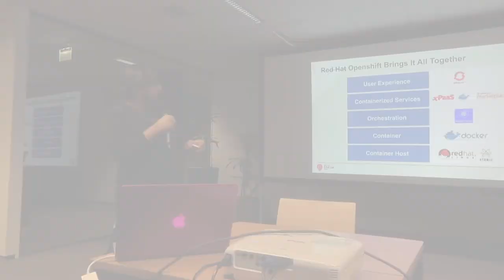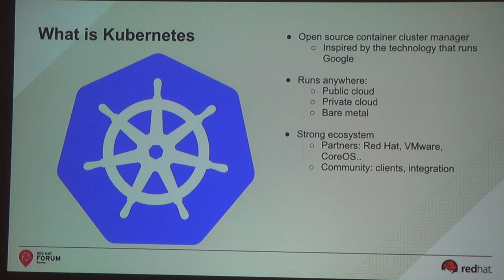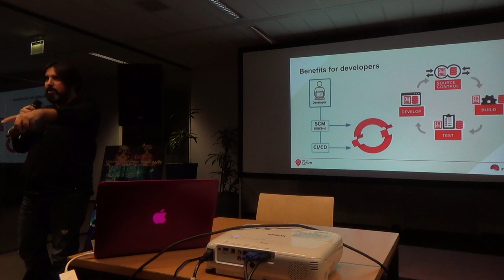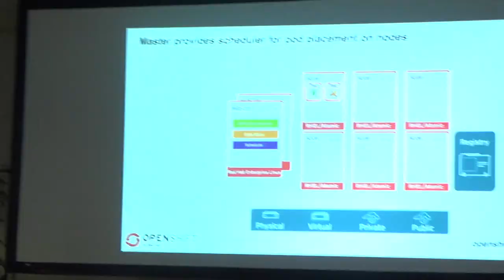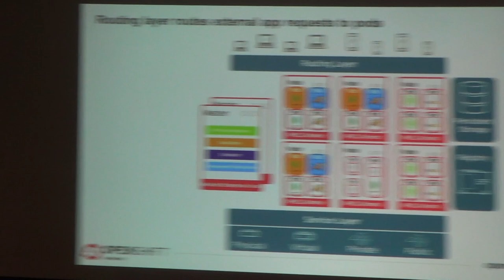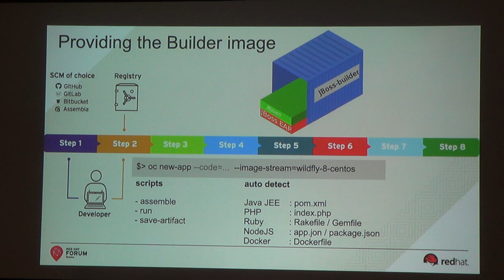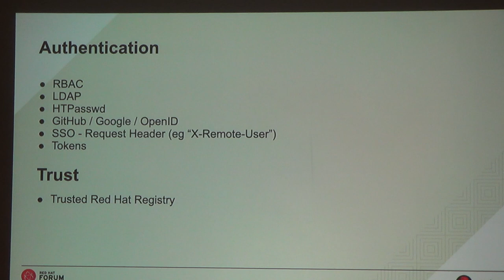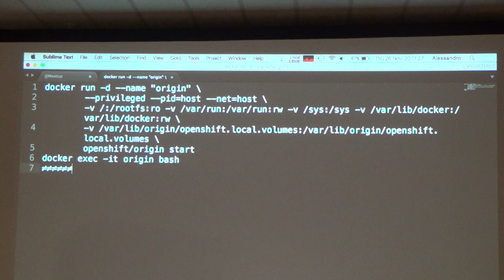Accelerate at DevOps Speed with Openshift V3 - Alessandro Vozza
presentation at Docker Randstad meetup on Nov 26, 2015